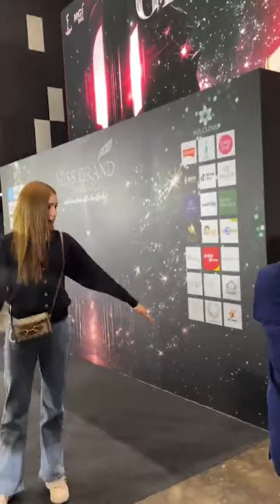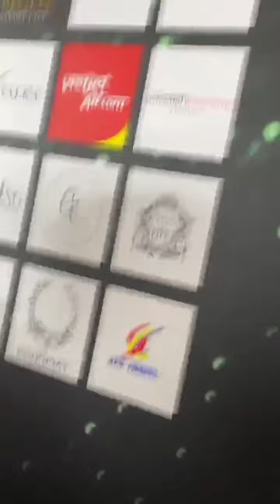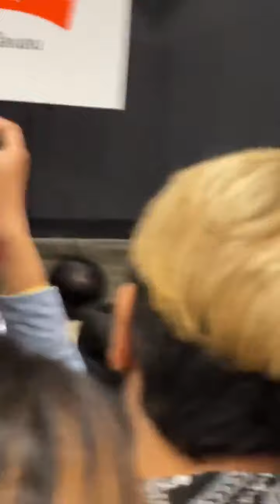(Fancam_28042023)พี่ชาร์เล่นกับพะโล้น่ารักมากb at midnight P'Char is so cute when playing with Phalo